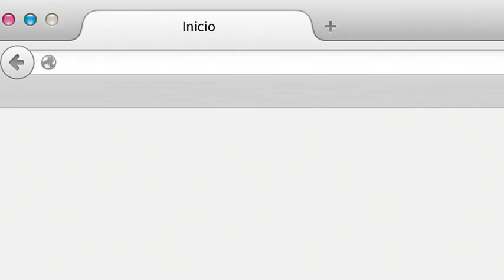Agenda Son Atlántico - Por la protección de los océanos